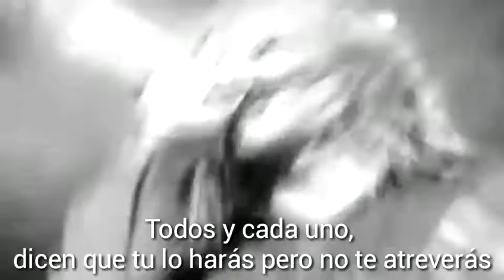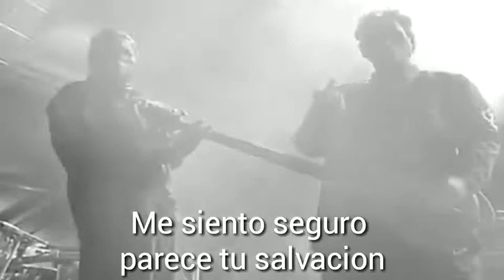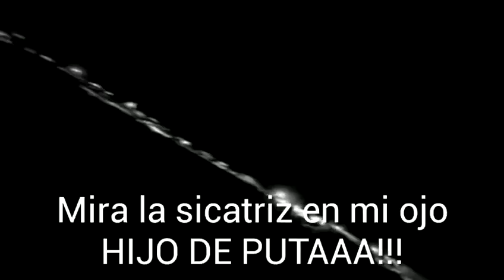Slipknot - Eyeless (subtitulado en español)